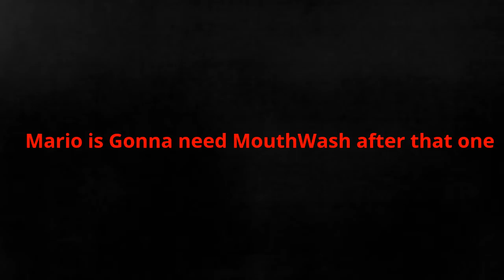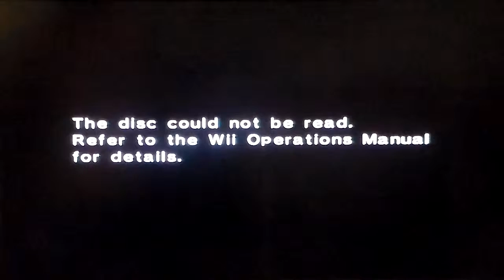Collab New Super Mario Bros Wii Episode 13- INVINCIBILITY FRAMES Ft TheKingdomGamer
Welcome back to another episode of New Super Mario Bros Wii, where today we travel to the rocky mountains, to swim, get beat up by a giant fish, run into rockets, and much more!

LIKE TO SHOW YOUR APPLICATION
COMMENT TO S+HOW YOUR THOUGHTS
SHARE WITH A FRIEND
FAVORITE THIS VIDEO

Link To Game NOT FREE